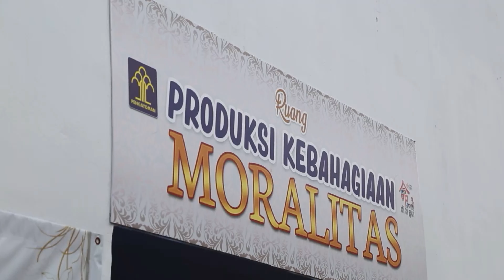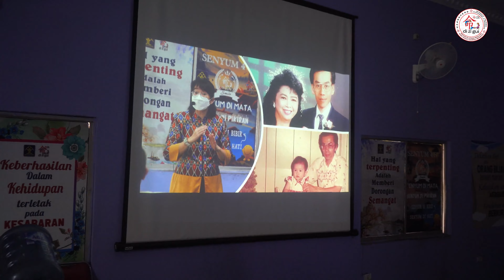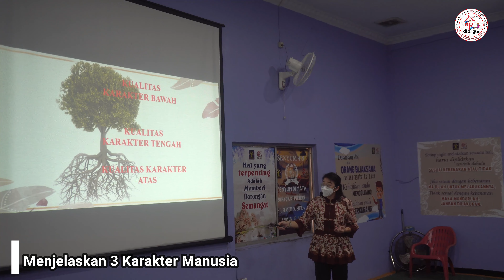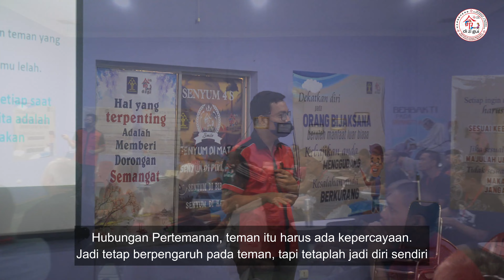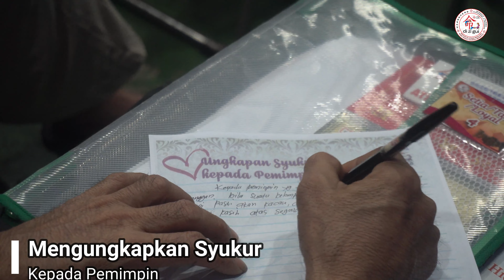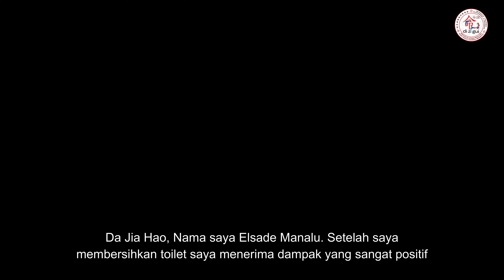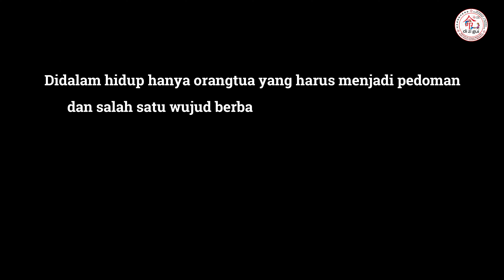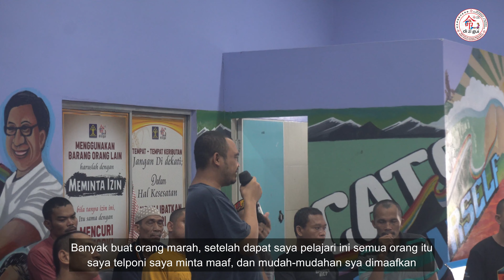Pelatihan Pendidikan Relawan Moralitas ke 283 (WU LUN) @LPD Kelas 1 Tj. Gusta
Yayasan Moralitas akan terus menanamkan BIBIT MORAL
Yaitu dengan mengadakan PELATIHAN WULUN 5 Rel Hubungan Manusia.

Yuk.
Mari kita lihat dokumentasi Pelatihan Pendidikan Relawan Moralitas ke 283 (WU LUN)
Agar kamu tahu, apa saja keseruan dan kegiatan yang dilakukan selama Pelatihan

PELATIHAN WULUN KE 283 sudah dilaksanakan pada:
Hari/Tanggal: 12 - 17 Maret 2023
Lokasi:  Lapas Tj. Gusta Medan

Dan semua program PELATIHAN kami terbuka untuk umum tanpa memandang perbedaan suku, agama, ras dan lainnya.

"Jadilah Teladan Terbaik, Mulailah Mengubah Diri Sendiri"

Terima Kasih
Salam Bahagia
Salam Moralitas 🙏🙇‍♀️